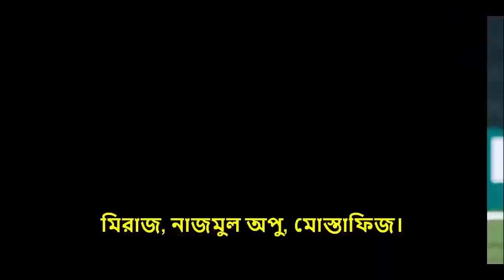ইমরুল-মুশফিকের ঝড় ব্যাটিংয়ে জিম্বাবুয়েকে কাদিয়ে ২য় ম্যাচেও বিশাল জয়ের পথে টাইগারা.ban vs zim 2nd odi